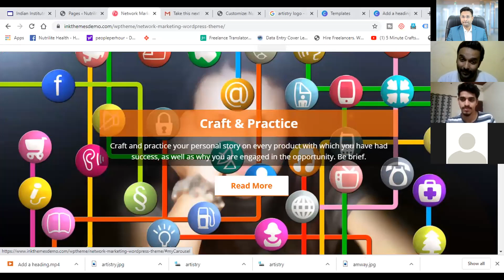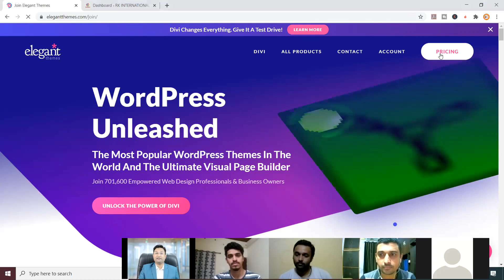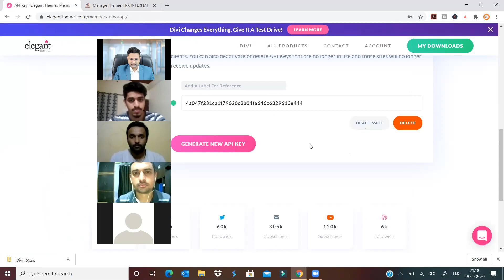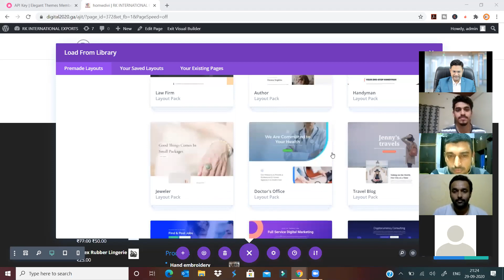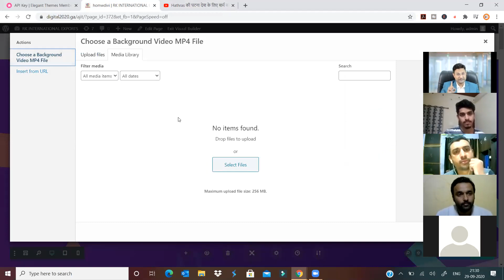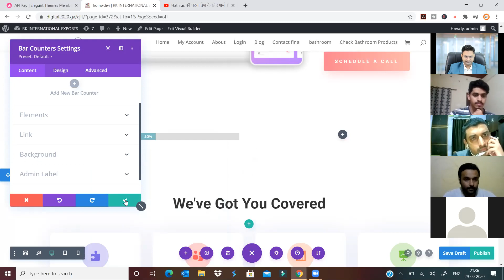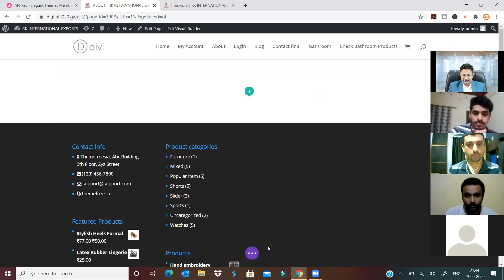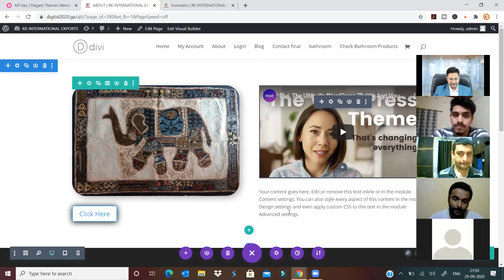DIVI Builder Introduction